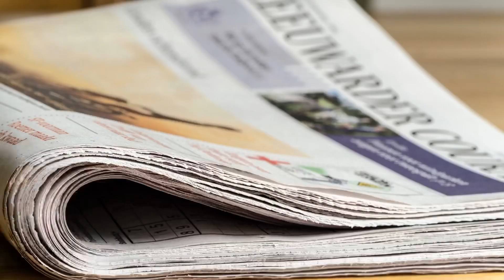RHOPTA Villains REVEALED! Shocking